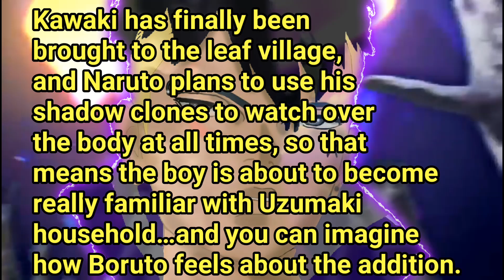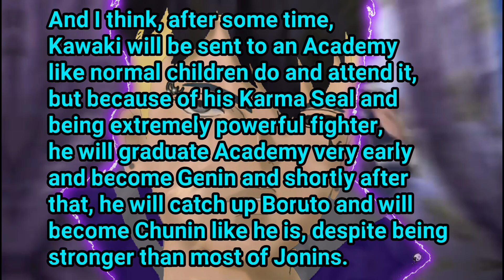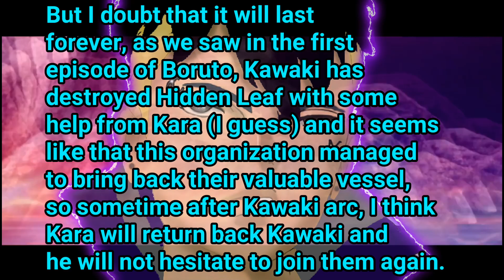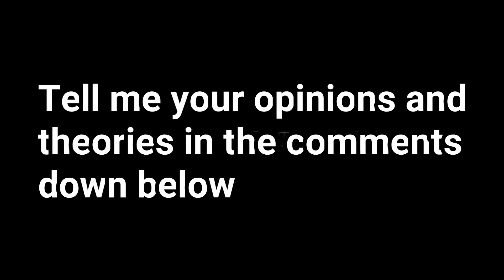Kawaki Uzumaki Becomes Ninja Of Hidden Leaf – Boruto Manga Chapter 28